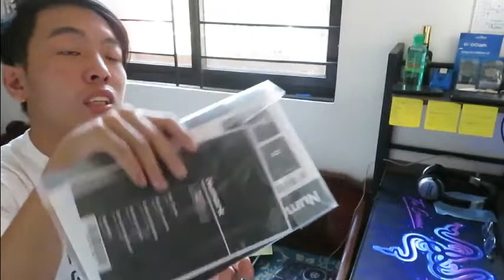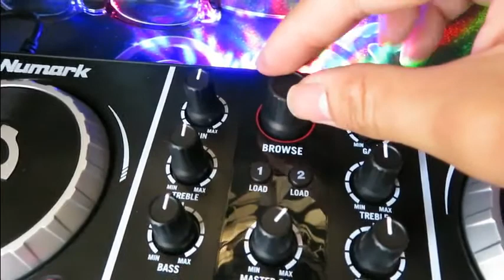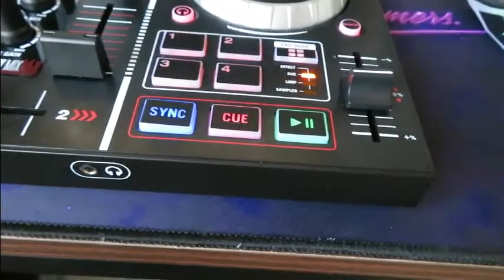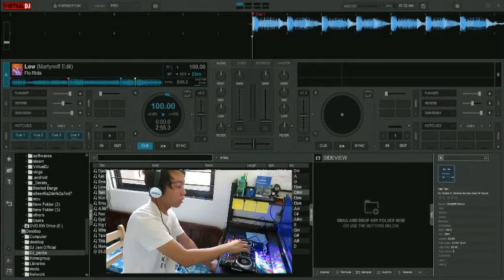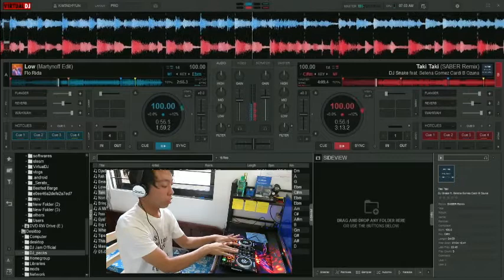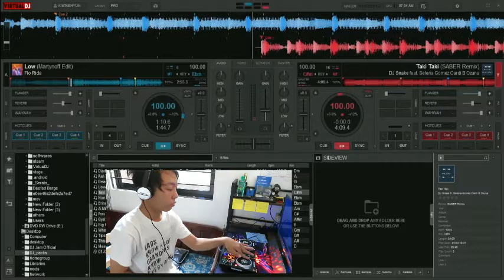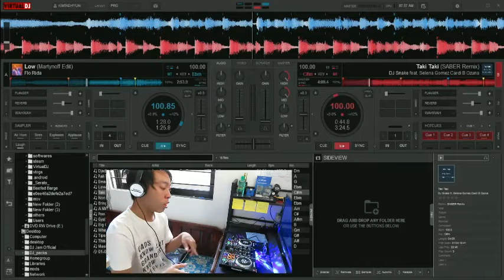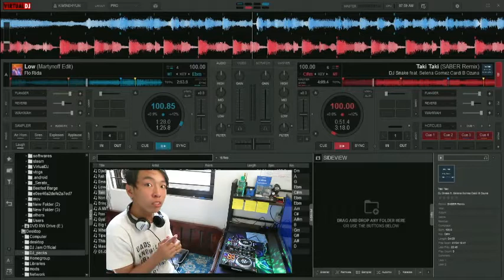Unboxing numark party mix beginner DJ Controller